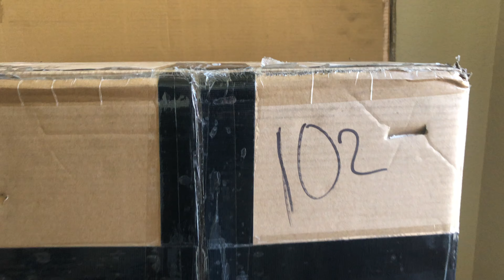Frostmourne sword 30th Anniversary Replica - My story & live unboxing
This is recording my story of getting Frostmourne and unboxing it live, this is the real deal, original sword licensed by Blizzard for the 30th Anniversary.

Hi this is my live unfiltered experience upon finally procuring Frostmourne the sword Arthas picks up in Warcraft 3.  It was shot live and has my genuine reactions capturing the entire experience

Join us as we unbox a legendary replica of Frostmourne, the infamous sword wielded by the Lich King in the World of Warcraft series. In this video, we'll take you through the moment we reveal this beautifully crafted weapon, delve into its intricate design details, and discuss its lore and significance in the Warcraft universe. Whether you're a die-hard fan of the series or a collector of epic weaponry, this video is sure to mesmerize.